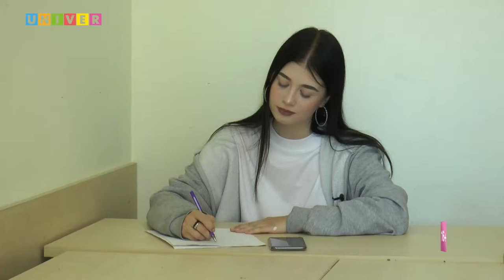ЕГЭ надо оставить? | СОЦВОПРОС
Последний звонок прозвенел и у выпускников школ начинается важнейший этап в их жизни - ЕГЭ! В этом году его еще придется сдавать, но уже хотя активные дискуссии что пора от этого избавляться. А действительно ли стоит убирать экзамен? Или может оставить? Именно такие вопросы задала наша Наденька в перерывах между своими экзаменами. Смотрим и высказываем свое мнение в комментариях!